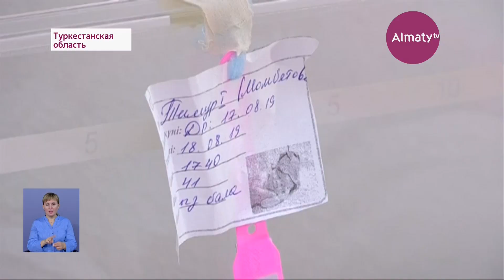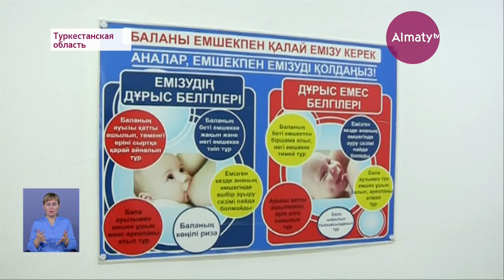Тройню родила мать четверых детей в Туркестанской области (22.08.19)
В Туркестанской области многодетная мама родила тройняшек. Теперь у 31-летней Мейрамгуль Мамбетовой из села Шардара семеро детей. Сейчас счастливая роженица и новорождённые находятся под наблюдением медиков в региональном перинатальном центре. Их готовят к выписке, передает корреспондент Almaty.tv.